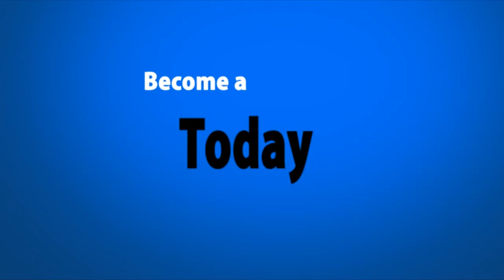At the Table Live Lecture - Rich Ferguson 12/17/2014 - video DOWNLOAD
What CAN'T be said about Rich Ferguson? Well how about in 2012, Rich had one of YouTube's MOST searched for videos? Or what about being a featured guest on the daytime hit television show, Ellen? Or, maybe it's his #1 book ranking on Amazon? How about being one of the finalists on NBC's reality show... For More Details and Purchase,